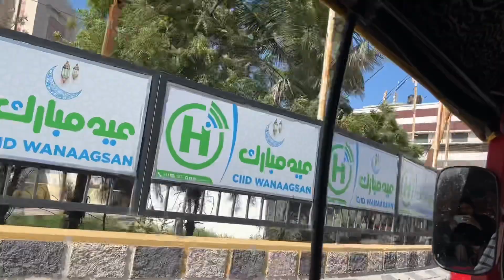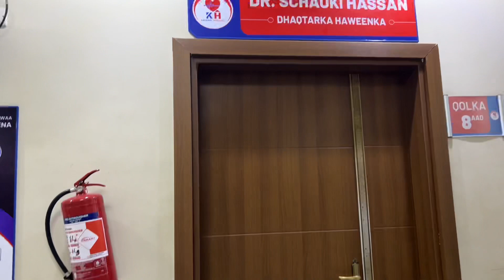Vlog Hosbitalka An Ku Xeranahay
social mediaha naga so radin kartiin